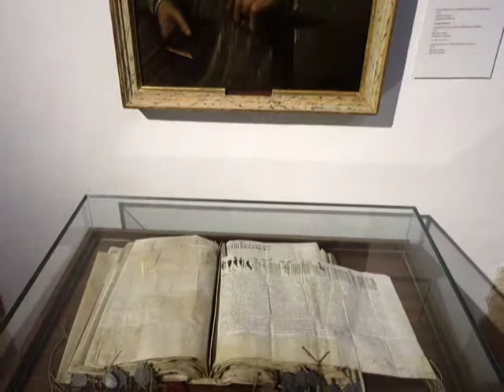Salvador and Santa Maria Cathedral, Orihuela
BY Ron Gatepain.  To learn about Salvador and Santa Maria Cathedral, Orihuela visit the Famous Historic Buildings